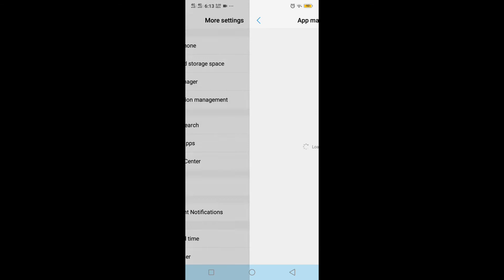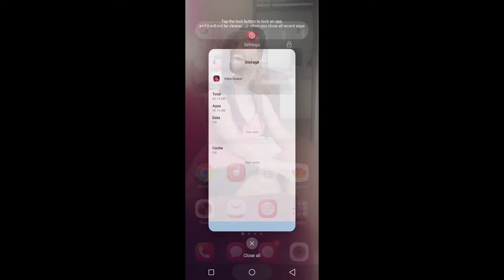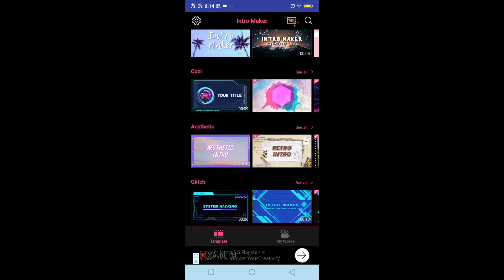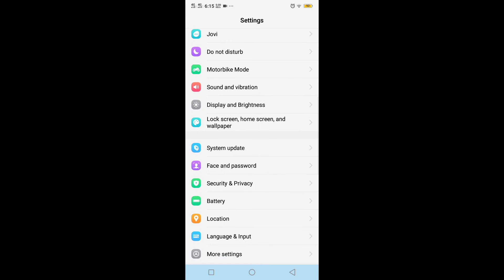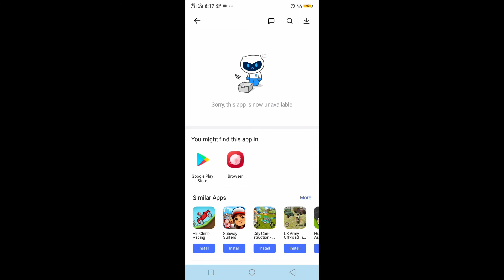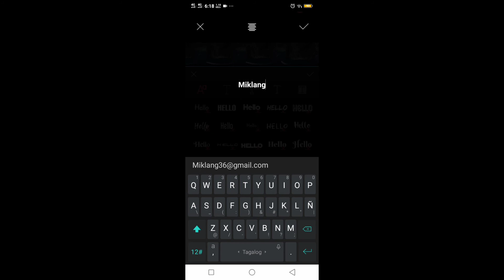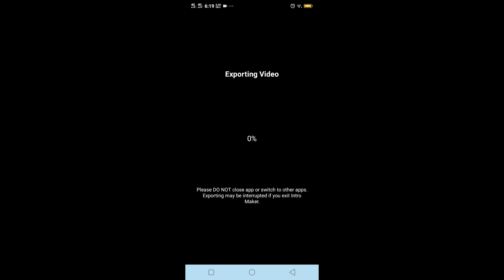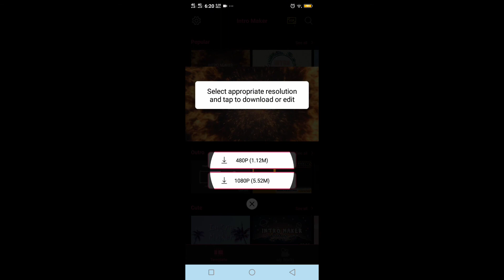TIPS PAANO MAWALA ANG WATERMARK AT UNLOCKED/VIP SA INTROMAKER